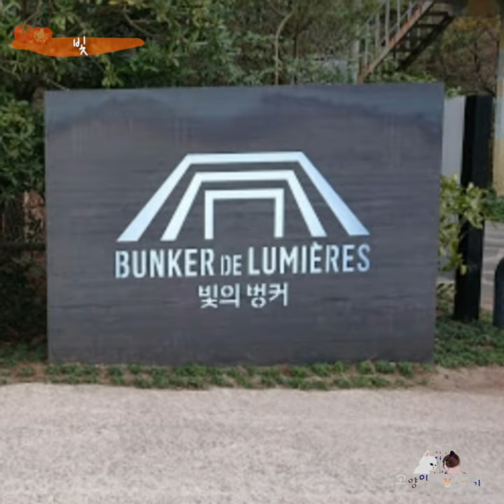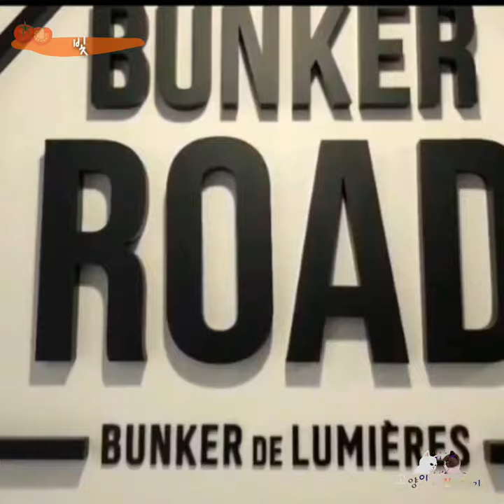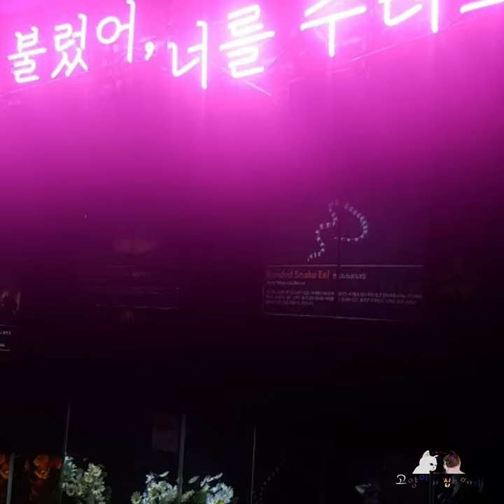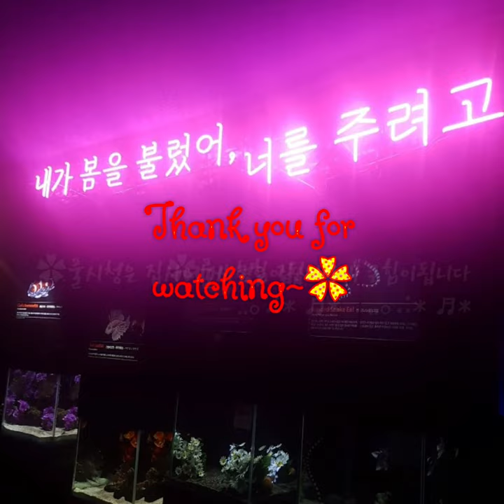[까까캔디] 제주 성산 숨겨진 비밀 기지에 마련된 빛의벙커 에서 열린 클림트 전시전 ㅡ빛의벙커 (Bunker de Lumieres-Gustav Klimt展)ㅡ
풀시청은 집사에게 큰도움이됩니다❀

구스타프 클림트
Gustav Klimt
 (1862년 7월 14일- 1918년 2월 6일)는
오스트리아의 상징주의 화가이자
빈 분리파 운동의 주요 회원이다.
클림트는 회화, 벽화, 스케치 등
많은 작품들을 남겼다.
ㅡㅡ*
제주도 성산의 숨겨졌던
비밀의 벙커에서
처음 만나는
프랑스 몰입형 미디어아트.
클림트 서거 100주년을 맞아
전시된 작품들 속에는
클림트와 더불어 오스트리아를
대표하는
에곤실레 (1890~1918)와
훈데르트바서 (1928~2000)의
작품을 볼수 있다
ㅡㅡㅡㅡㅡㅡㅡㅡㅡㅡㅡㅡㅡㅡㅡㅡㅡㅡㅡ
클림트 야생화,
클림트 얼음들,
클림트 심장병,
클림트 벌,
클림트 track9,
클림트 해나,
클림트 중력을,
클림트 노래,
클림트 정체,
클림트 그림,
클림트 누구,
클림트 노래모음,
클림트 동화,
클림트 렛츠고흐,
클림트 모음,
클림트 마틸다,
클림트 미디어아트,
클림트 복면가왕,
클림트 복면가왕 track 9,
클림트 복면가왕 정체,
클림트 빛의벙커,
클림트 복면가왕 야생화,
클림트 복면가왕 누구,
클림트 track,
클림트 생명의 나무,
클림트 생명나무,
클림트 심장병 mp3,
클림트 defying gravity,
클림트 영화,
클림트 영화 다시보기,
클림트 유딧,
클림트 아델,
클림트 전시회,
클림트 작품,
클림트 중력을 거슬러,
클림트 제주,
클림트 죽음과 삶,
클림트 최진기,
클림트 초상화,
복면가왕 클림트 reaction,
ebs 클림트,
복면가왕 클림트 track,
클림트 track 9,
track 9 클림트
ㅡㅡㅡㅡㅡㅡㅡㅡㅡㅡㅡㅡㅡㅡㅡㅡㅡㅡ
배경음악
Makers Anthem
ㅡㅡㅡㅡㅡㅡㅡㅡㅡㅡㅡㅡㅡㅡㅡㅡㅡㅡ